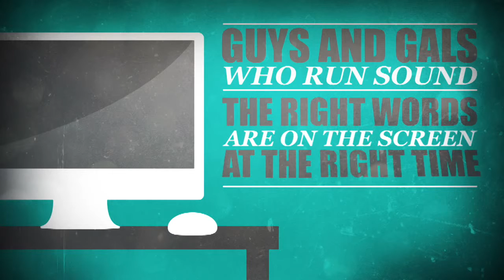So Can We Count You In?